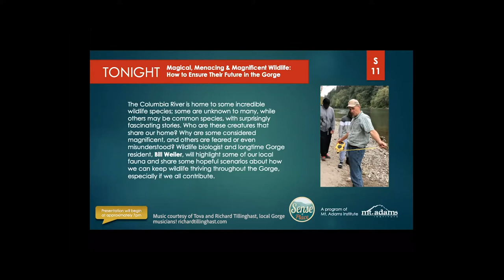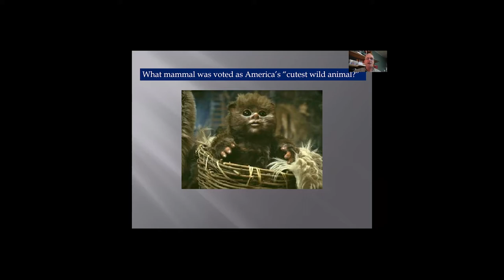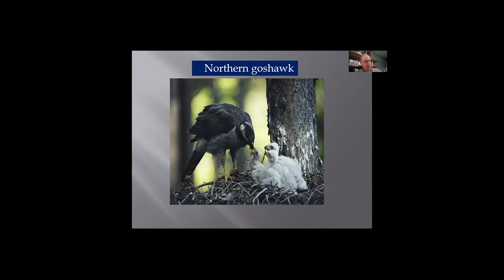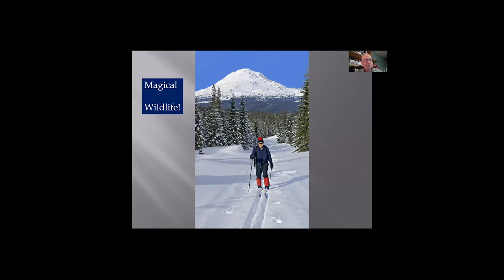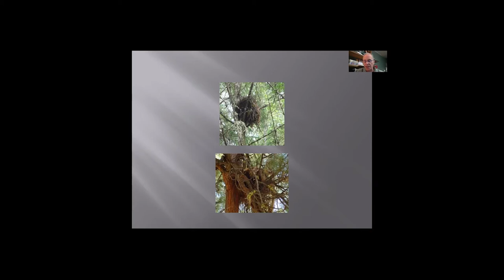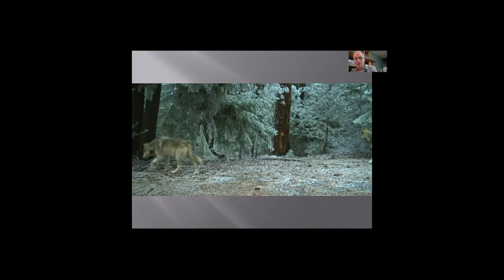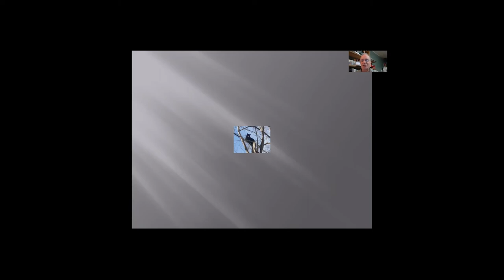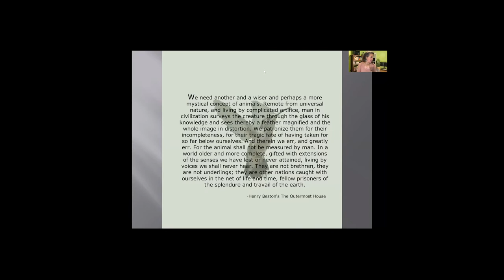Sense of Place - Magical, Menacing, & Magnificent Wildlife: How to Ensure Their Future in the Gorge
Join local biologist Bill Weiler for a Sense of Place lecture that highlights some of our local fauna and shares some hopeful scenarios about how we can keep wildlife thriving throughout the Columbia Gorge, especially if we all contribute. The Columbia River is home to some incredible wildlife species; some are unknown to many, while others may be a common species with surprisingly fascinating stories. Who are these creatures that share our home? Why are some considered magnificent, and others are feared or even misunderstood?

We hope that you enjoy this free recording of the Sense of Place lecture that aired on Dec. 13, 2021. We know it is a challenging time for everyone, but if you are able, please consider making a donation to support the production of this program. We greatly appreciate your support!

The Sense of Place Lecture Series features presenters with a unique knowledge of the Columbia River Gorge and who consider the natural, cultural, and political history that has shaped this place. The presenters can include scientists, tribal members, authors, farmers, and many others from throughout the Pacific Northwest. The information and stories shared at these talks, deepens our understanding of the Gorge and strengthens our connection to the landscape and each other.